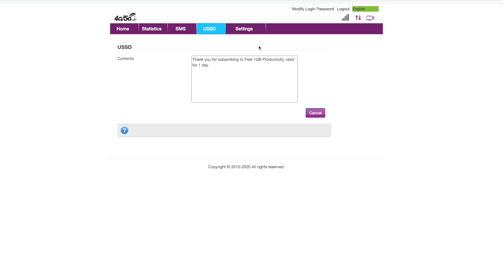How to get Digi 1GB free data from RS860 WIFI ROUTERS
After put the Digi simcard inside the RS860 wifi routes, You can Using USSD to request the 1GB free data. No need to remove simcard to phone again to sent USSD. You can done the USSD inside the RS860 router.

Digi - Free 1 GB Productivity
Prepaid : *338*1*1#
Postpaid : *238*1*1#